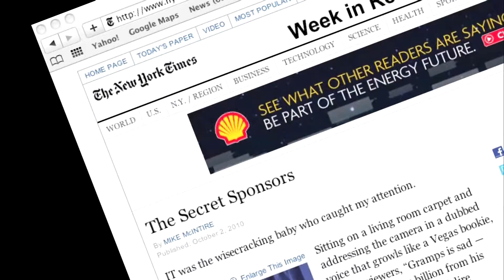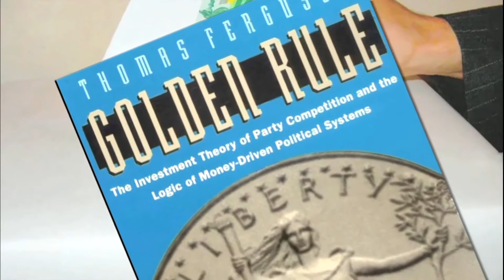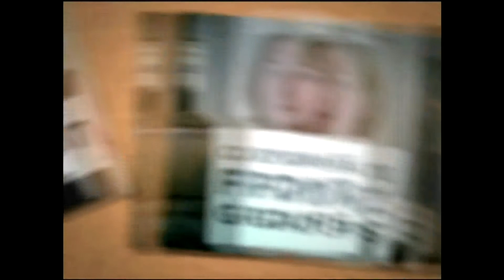How Does Outside Money Flow Into Campaigns?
Paul Solman tracks the outside money pouring into some campaigns and examines how big of an influence they have. This is all part of his regular reporting on 'Making Sense of Financial News'.